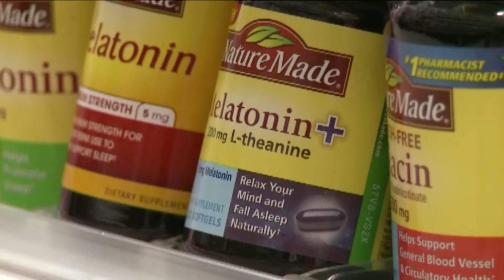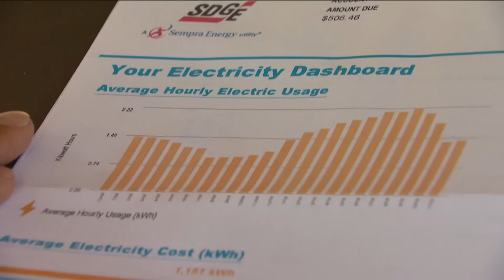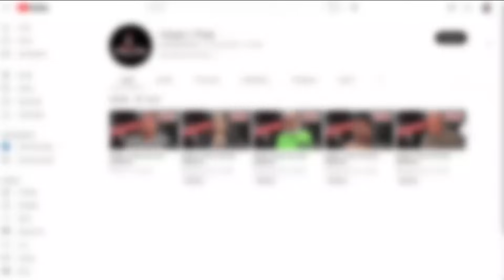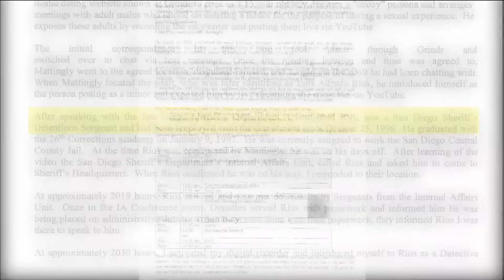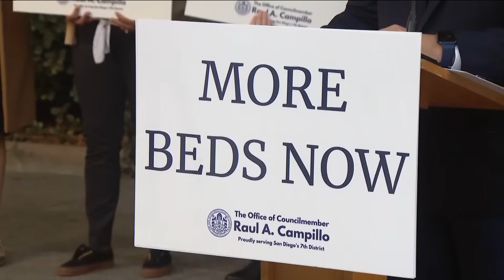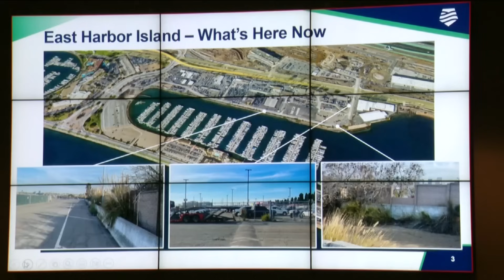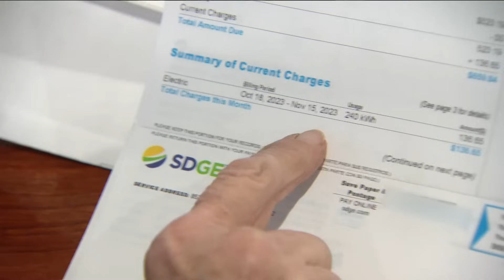San Diego's top stories for Tuesday, December 5 | 6PM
Here are the top stories around San Diego County for the evening of Tuesday, December 5.